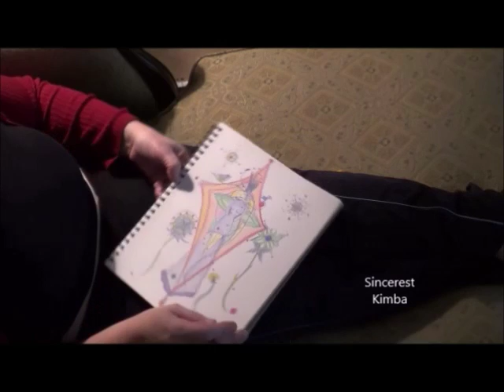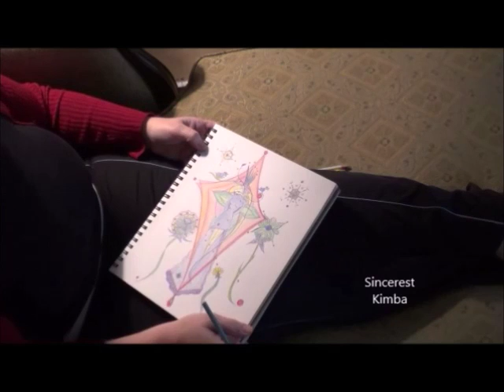Coloring for Adults, Relax, Soothing Music, Garden Gate 5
Yellow always wakes things up - Sincerest Kimba
The next chapter. Let's color! Easy does it, nice and slow, this time set to some soothing music.